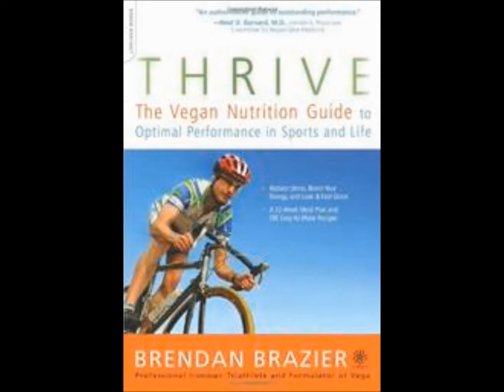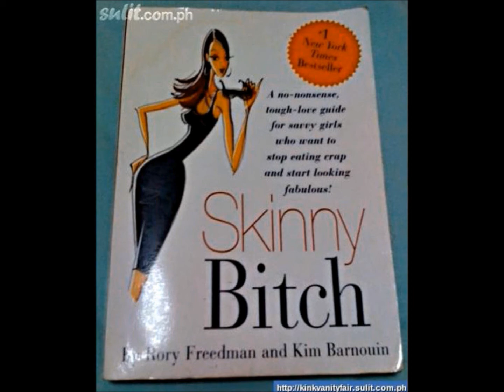THIS is my favorite speedwork session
Today I have an athlete question about speed work. More specifically what is MY favorite speed work training session - both as a coach and as a runner.

I use the opportunity to explain the relative advantages of different types of speed work session before getting to my favorite favorite...

Share details of your favorite speed work session below too.